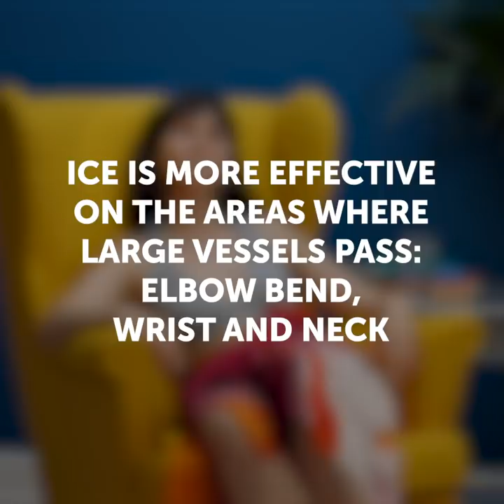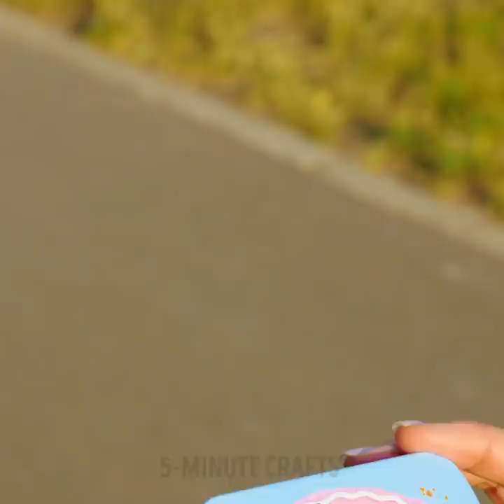SUMMER IS COMING || 30 TRICKS TO PREPARE FOR HEAT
TIMESTAMPS:
00:06 How to sew a swimsuit quickly
01:41 How to make a bathing mattress
03:34 What to do if caught too much sun
05:24 How to make a candle repellent
06:56 DIY air conditioning